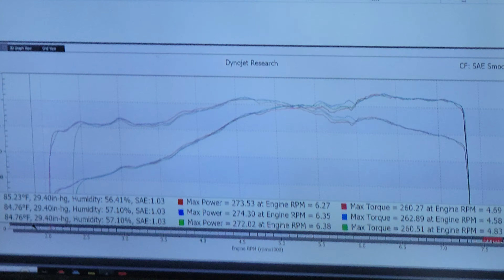MKC Performance - (2)